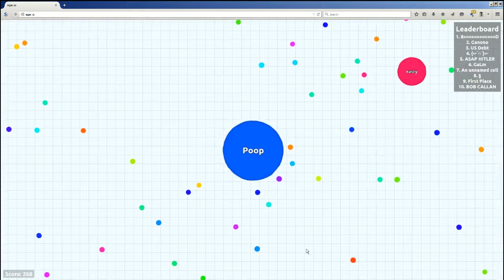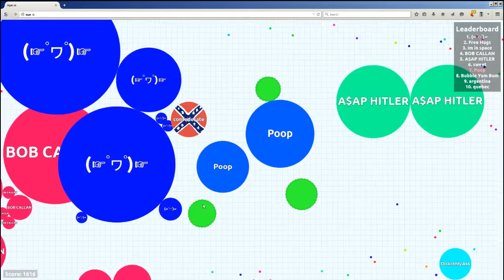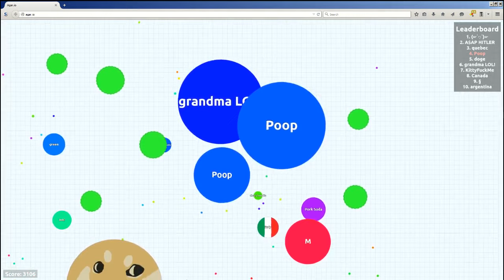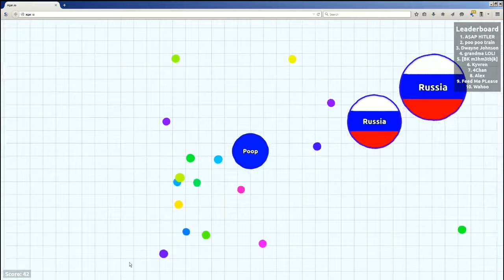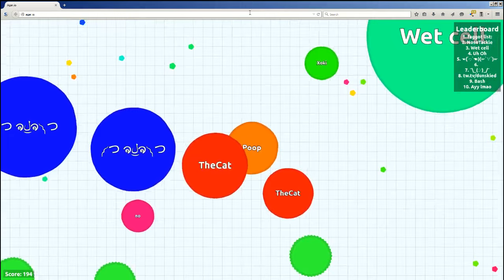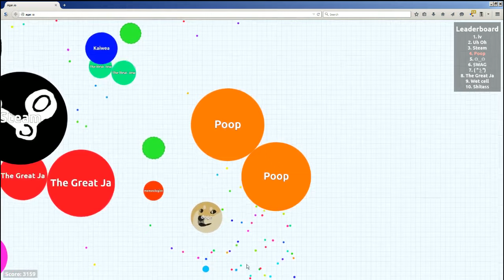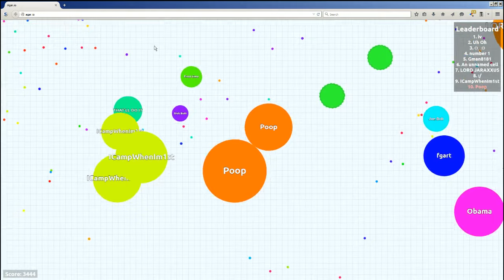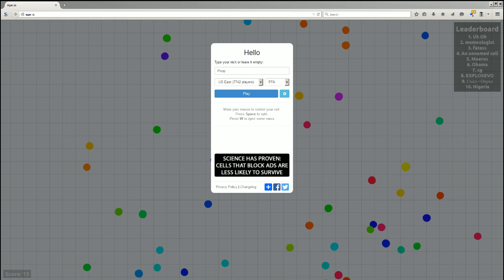[Full Matt Stream] Midday Agar.io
This is completely unedited  and I apologize for any general stupidity and technical issues that may be in this video.

Just a note: Please support agar.io and turn off ad block. I thought I had added an exception in my ad block for agar.io but it is clearly not working.